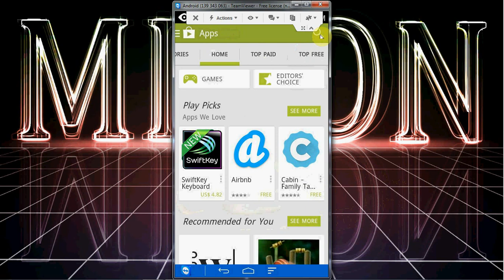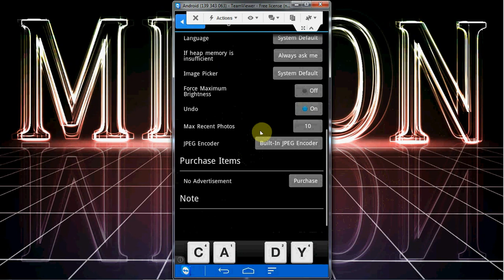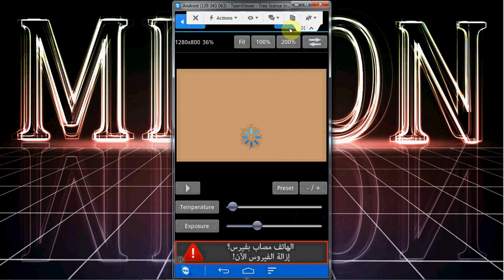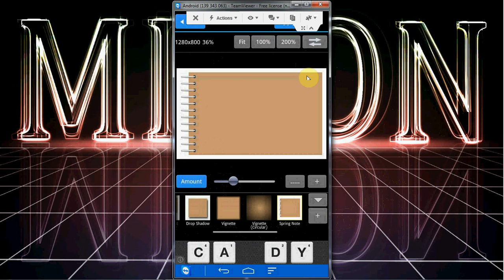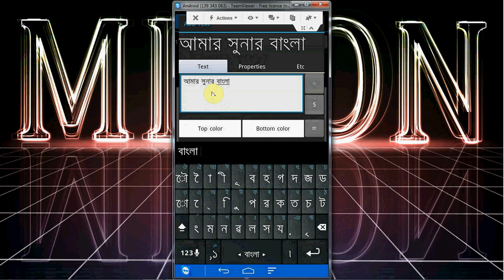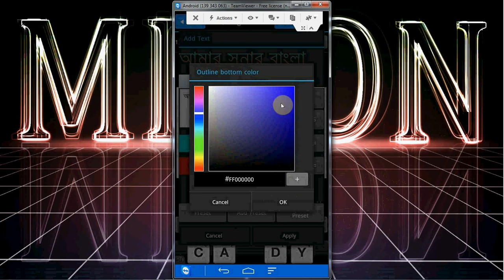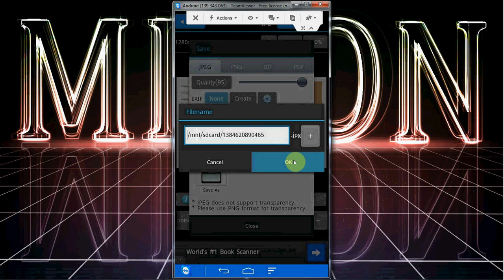মোবাইলে কিভাবে এক্টি ছবি বানাতে পারি how to create a photo on your samsung device